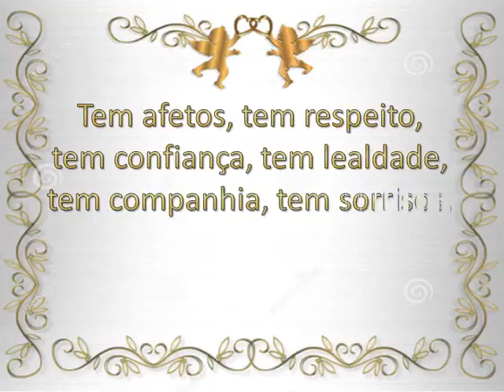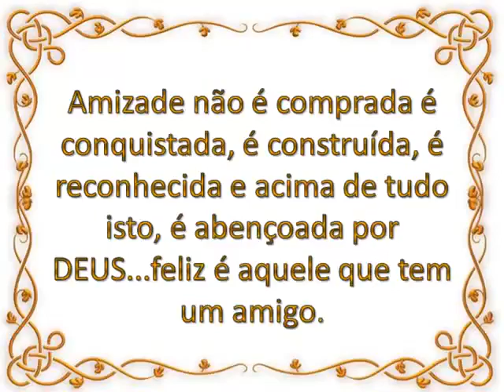Amizade é Tudo! Seja amigo de Verdade!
Vídeo de Jaqueline